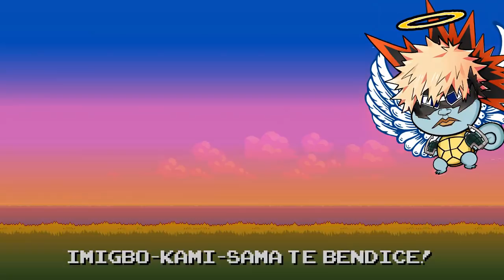HOODINI (LV 100) COMBATES PVP - Monster Legends Review